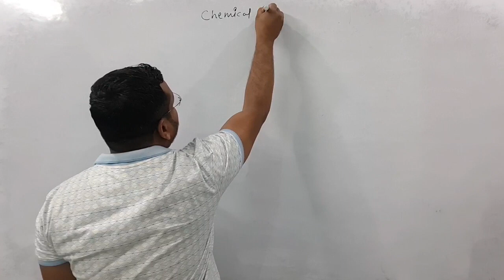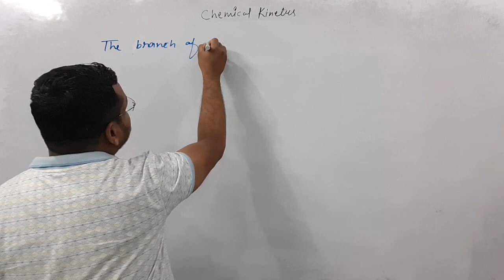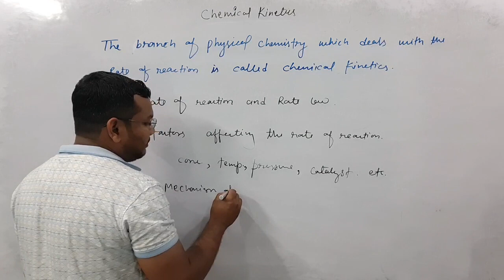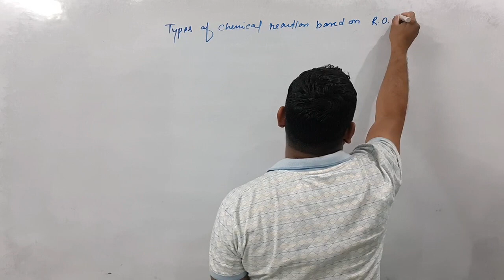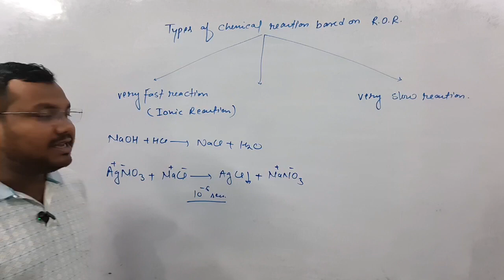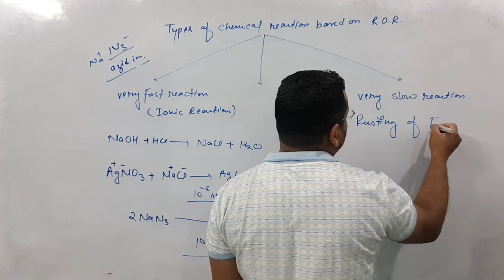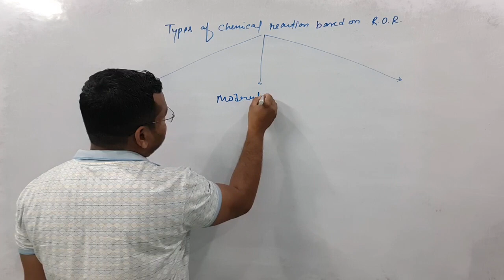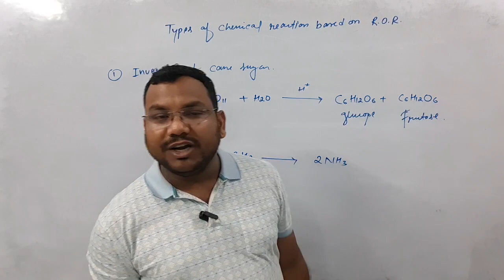Chemical kinetics BSc chemistry | Introduction of Chemical Kinetics | physical Chemistry BSc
Physical Chemistry BSc 1st year student
# Chemical Science by Pankaj Sir